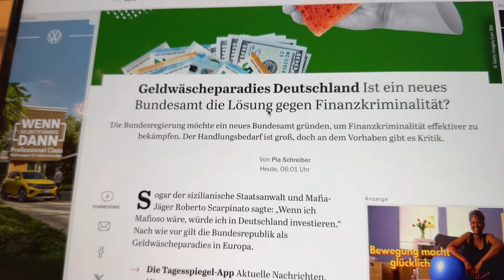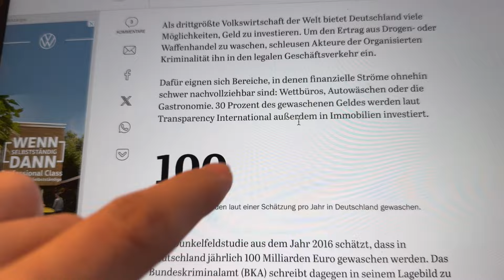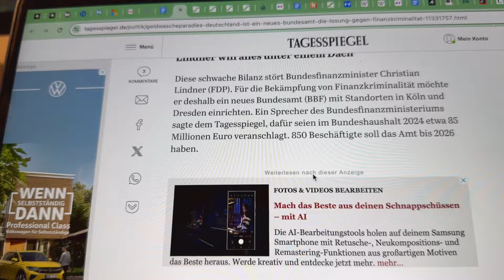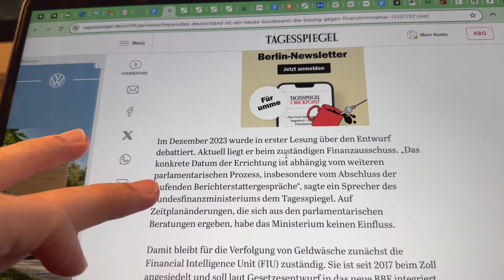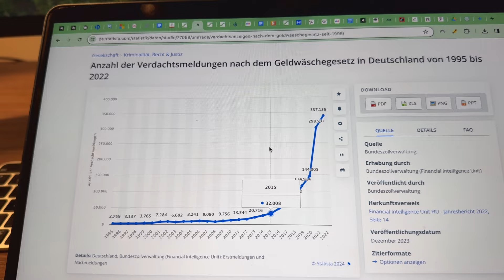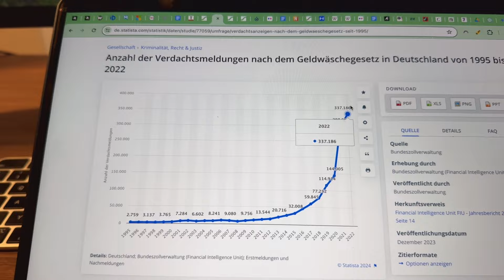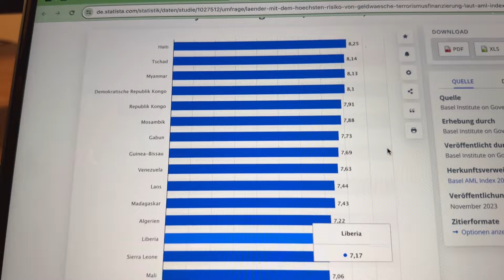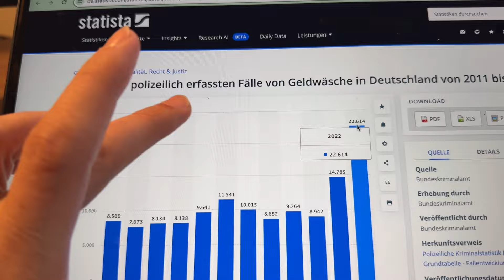GELDWÄSCHE: „Wenn ich Mafioso wäre, würde ich in Deutschland investieren."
Die Bundesregierung plant die Gründung eines neuen Bundesamtes, um die Finanzkriminalität in Deutschland effektiver zu bekämpfen. Das Land gilt weiterhin als Geldwäscheparadies, mit geschätzten jährlichen Geldwäschevolumina von 100 Milliarden Euro. Bundesfinanzminister Christian Lindner möchte das neue Bundesamt (BBF) in Köln und Dresden ansiedeln, um Analyse, Ermittlung und Aufsicht zu bündeln. Obwohl das BBF laut Gesetzesentwurf im April 2024 starten sollte, steht der Entwurf noch aus. Kritik richtet sich auch an die derzeitige Geldwäschebekämpfung durch die Financial Intelligence Unit (FIU). Alternativvorschläge wie eine Zollpolizei und administrative Ansätze werden diskutiert. International erhält Deutschland Kritik für einen intransparenten Finanzmarkt.